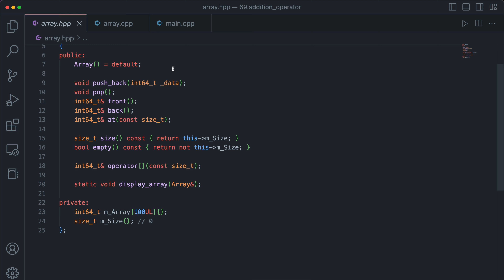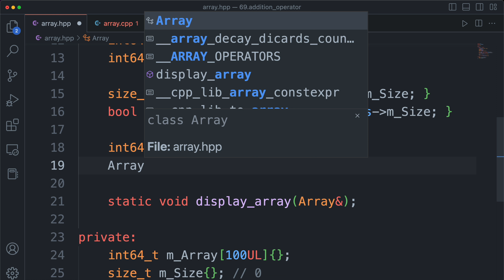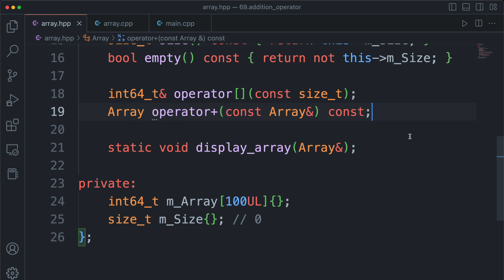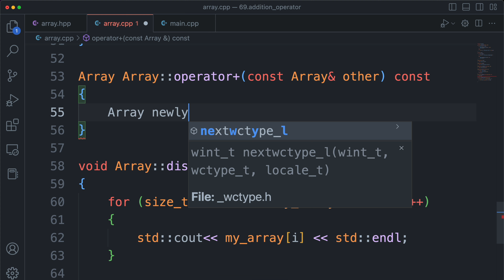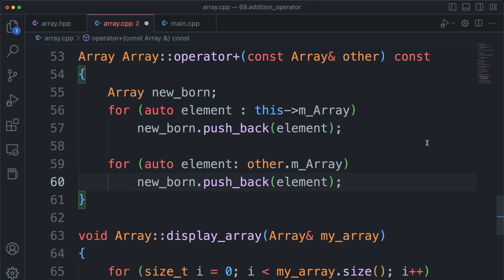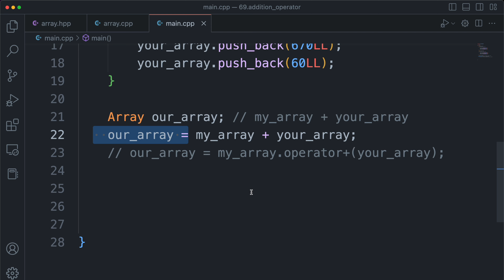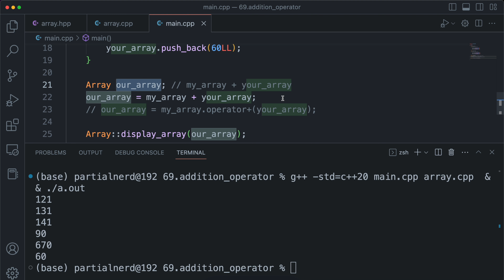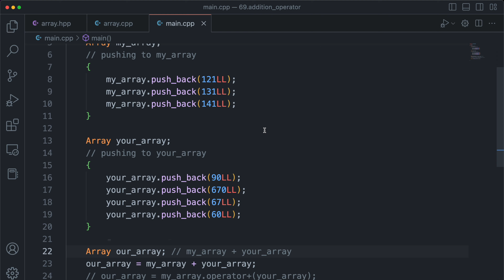69 - Binary Addition (+) Operator Overloading in C++ (Urdu / Hindi)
In this video, we are going to learn about the concept of operator overloading in C++. In this operator overloading lecture, we are going to learn the overloading of addition operator in C++. This video covers everything you need to know to get started with implementing and using addition operator overloading in your Cpp code. Hope it helps :)

This series will focus on conceptual approach of C++ code. We will talk theory too but only for therapy 😬. Behind the scenes, we all know we love the concepts of how the code actually does what it does and so that's what's gonna be the main goal here too.

There will be exercises at the end of every video (where applies) for the programmers to practice what they'd have learnt in the given video. It is recommended to put your solutions in the comment section below for others to see and possibly discuss about it.

~ PEACE  (/* this is not the DESTRUCTOR of peace 😬 */)